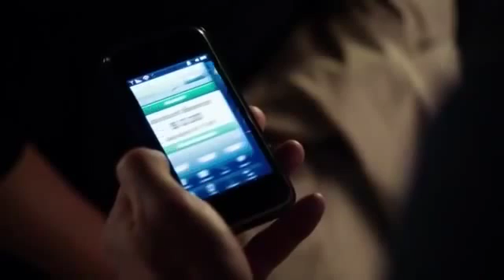Laurel pergunta a Oliver se Sarah sofreu